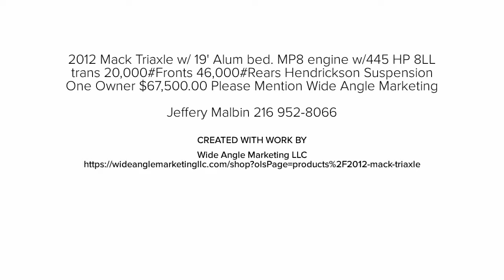2012 Mack Triaxle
2012 Mack Triaxle w/ 19' Alum bed. MP8 engine w/445 HP 8LL trans 20,000#Fronts 46,000#Rears Hendrickson Suspension One Owner $67,500.00
Please Mention Wide Angle Marketing

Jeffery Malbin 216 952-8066